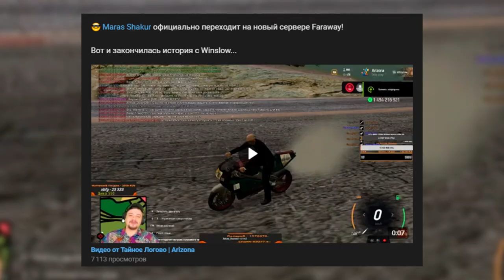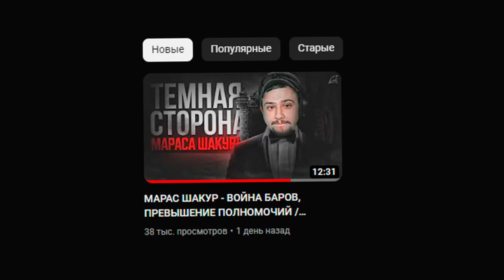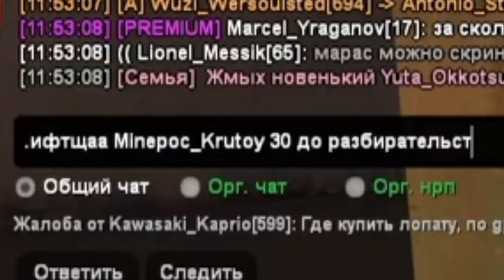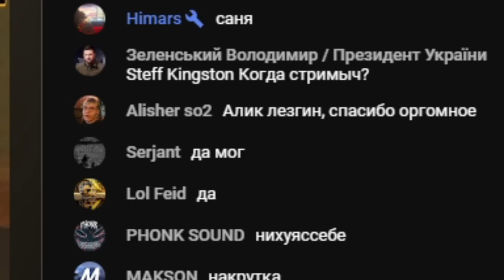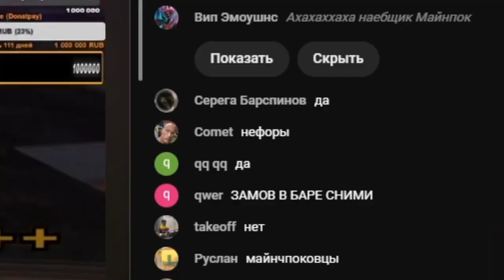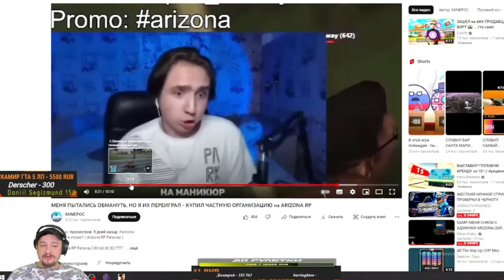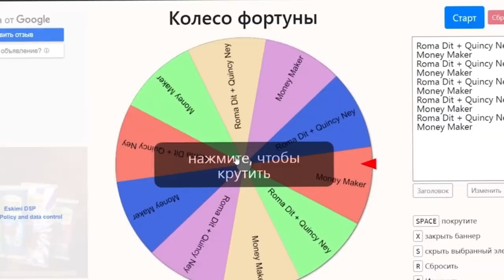⛔ Разоблачение MARAS SHAKUR от MINEPOC (ARIZONA FARAWAY) // SAMP НОВОСТИ #1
📰 Последний ВЫПУСК НОВОСТЕЙ был более 5 лет назад, пора это исправлять! Начали мы с самой горячей темы за последние дни, а именно "Разоблачение на Maras Shakur" от ютубера MINEPOC.
На чьей стороне правда? Наказания заслуженные? Сегодня разберемся!

- Согласны ли вы с моим мнением? Обязательно пишите об этом в комментарии, только без агрессии! Я всегда рад пообщаться с вами!

GTA San Andreas (Multiplayer), где есть Arizona Roleplay, Trinity RP, Samp-Rp (SRP), Diamond Roleplay (DRP), Advance Roleplay (ARP) , Radmir RP (КРМП) , Amazing RP , GTA RP и многие другие..
Сам я играю на ТОП 1 сервер - Arizona RP, а именно на сервере YAVA. На этом проекте играют такие блогеры, как Delorenzy, Richi, Andre Sucre, TheBathorya, Maras Shakur, LIGHTJOKER и другие самперы(ютуберы)..